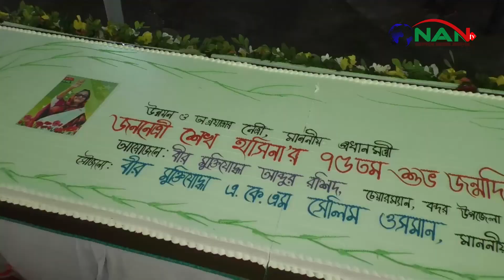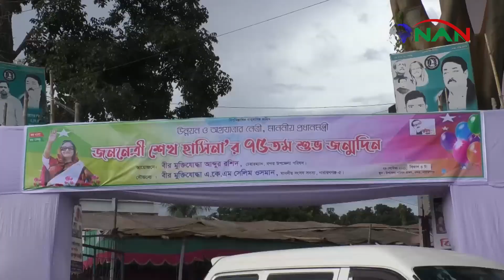প্রধানমন্ত্রী শেখ হাসিনার ৭৫তম জন্মদিন || NAN TV